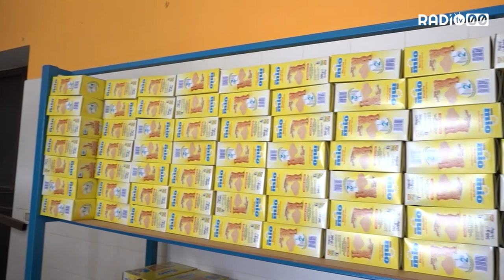L'attività del Banco Opera Carità per i più bisognosi